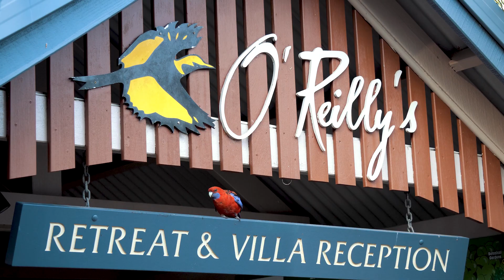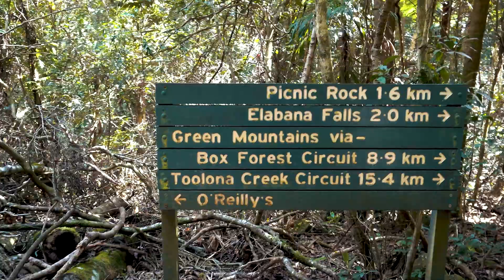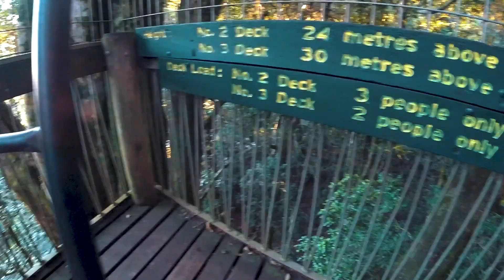O'Reilly's Rainforest Retreat and Lamington National Park | Australia's Ancient Rainforest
In this video I explore the activities at O'Reilly's Rainforest Retreat and the ancient Gondwana rainforest area of Lamington National Park in Queensland, Australia; including getting there via motorbike, bird watching / bird feeding, hiking the Box Forest Circuit track to Elabana Falls, the infinity pool, treetop walk, and glow worms tour.

This was the first overnight motorbike trip my wife and I had taken, and was a test-run before taking on something bigger. But it turned out to be our last…

I'm a New Zealand travel vlogger and photographer sharing my adventures in two languages.